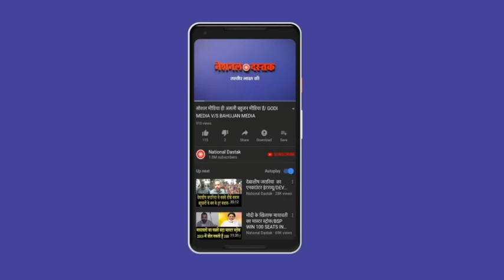मायावती की गठबंधन मामले में प्रेस रिलीज/MAYAWATI PRESS RELEASE ON SP-BSP ALLIANCE